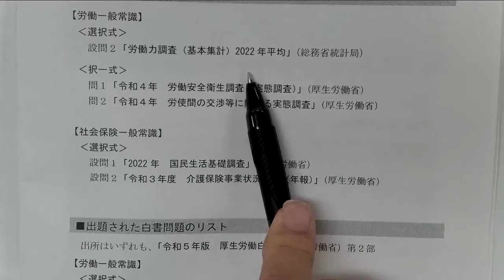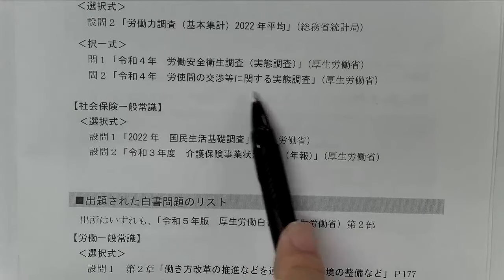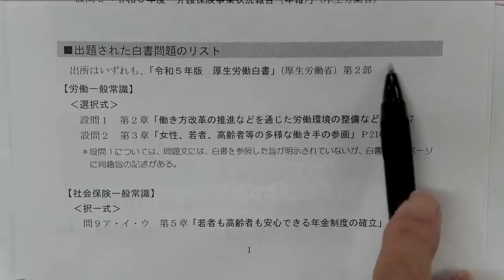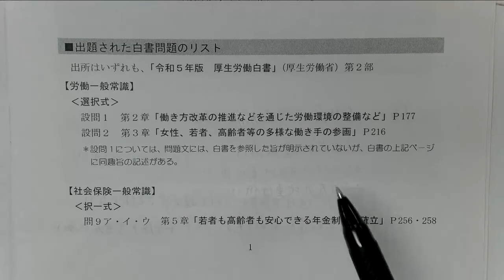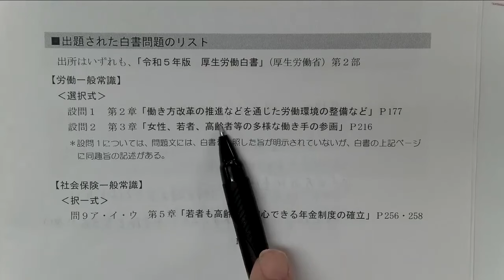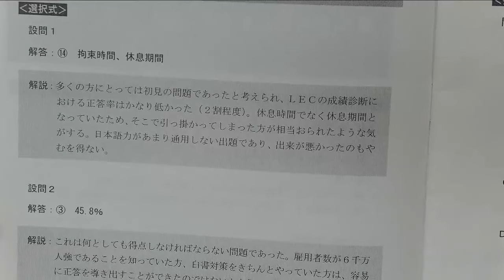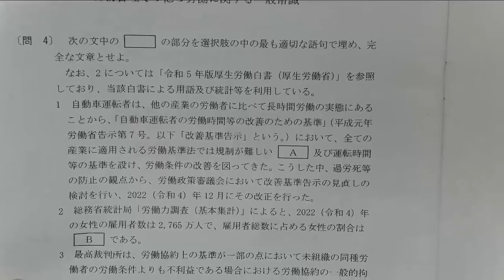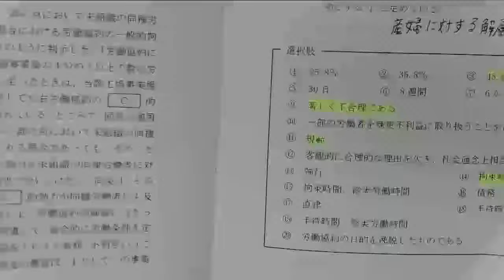第56回本試験統計・白書問題解説 滝 則茂講師イベント冒頭10分無料公開！続きは、動画概要欄から“おためしWEB”で！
第56回本試験統計・白書問題解説　滝　則茂講師
イベント冒頭10分無料公開！続きは、動画概要欄から“おためしWEB”で！

【続きは、無料“おためしWEB”で！】　※Myページ登録‹無料›が必要になります。